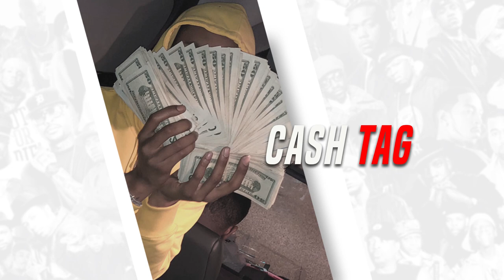Detroit Type Beat , Teejayx6 x ShittyBoyz x KasherQuon Type Beat 2020 - CashTag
Buy/Lease This Beat

Beat Prod  @eujoe cipher

More Beats

instrumental,instrumental rap,instrumental hip hop,instrumental beat,instrumental 2018,instrumental 2019,instrumental rap beats,

type beat,type beat trap,type beat 2019,type beat hard,type beat 2016